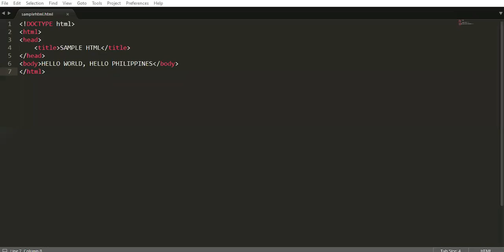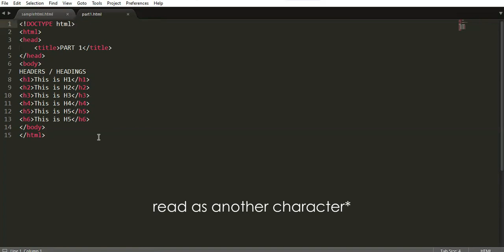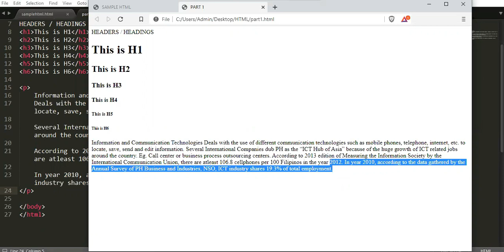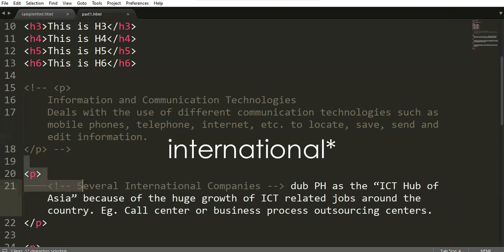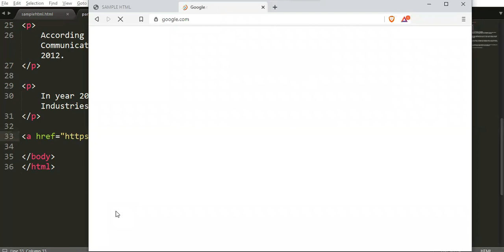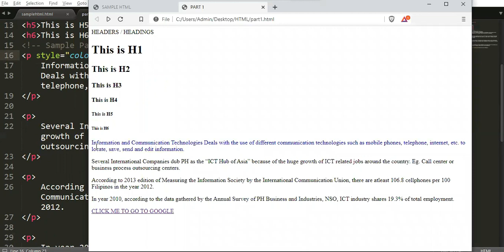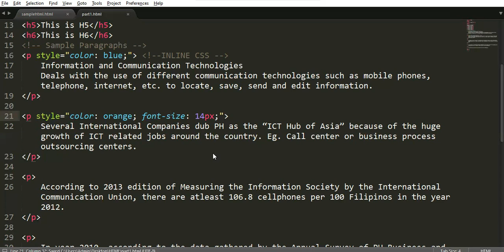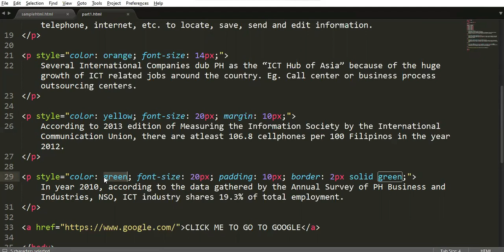Introduction to HTML Part 2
HTML Introduction Part 2 | Empowerment Technologies
Headers / Headings tags
Paragraphs tags
Anchor tags
Attributes
CSS / Inline CSS
Style

I'd really appreciate it, if you do. Thank you so much!